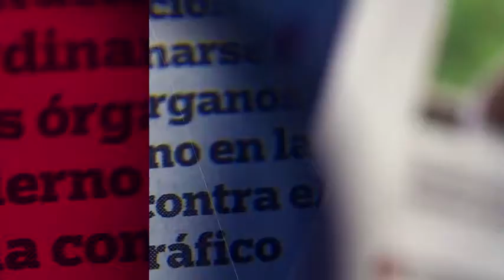Kristen Stewart le tiene fe a Robert Pattinson como el nuevo Batman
Durante lapromoción de 'Los Ángeles de Charlie', Kristen Stewart dio a conocer que confía en que su expareja Robert Pattinson se convierta en el mejor Batman de la historia.

14 de noviembre 2019